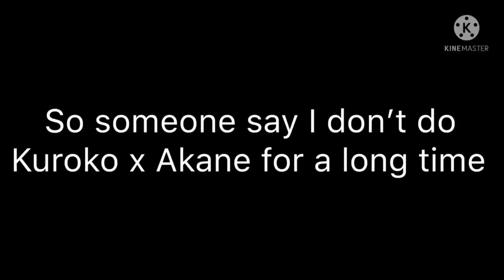Kuroko the sushi tail | Yansim AU | 🐍🖤Kuroko x Akane🐦❤️ | request ✉️✨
Poor Kuroko tail btw pff-

Credit:
Audio i got from TikTok: @thelittletoot